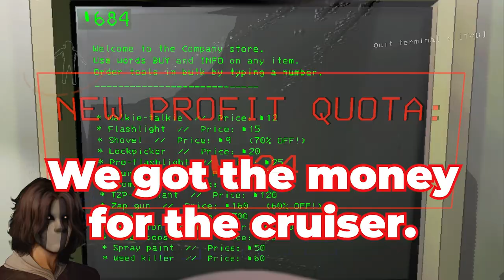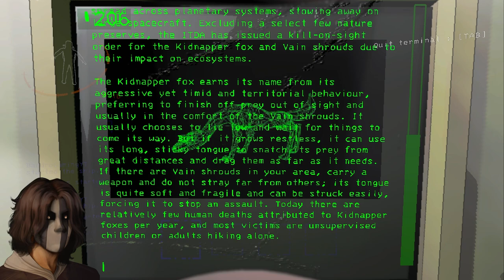There is Now A Car and New Enemies to the Game! (Lethal Company V55 Beta)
Lethal company have a Beta update for v55. So me and the boys decided to hop in and see what is new. Let just say...Everything goes south! I do hope you enjoy today Video!